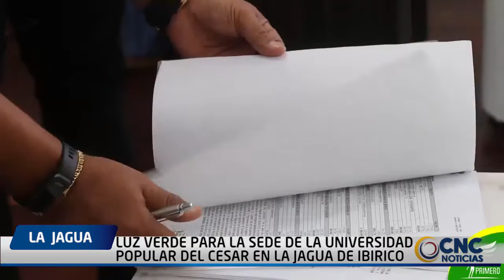LUZ VERDE PARA LA SEDE DE LA UNIVERSIDAD POPULAR DEL CESAR EN LA JAGUA DE IBIRICO